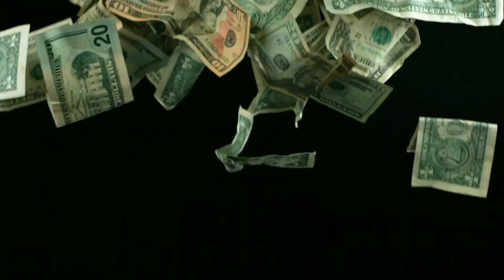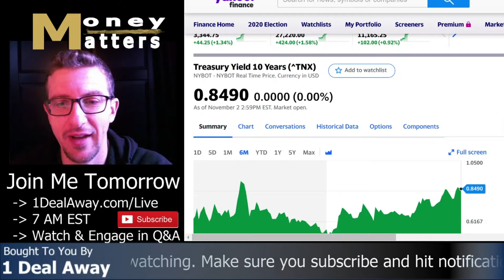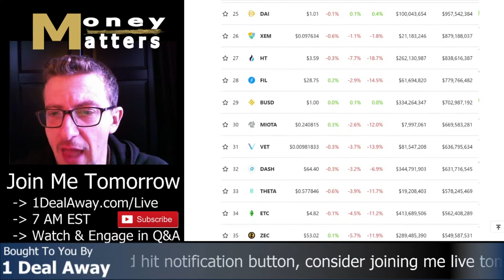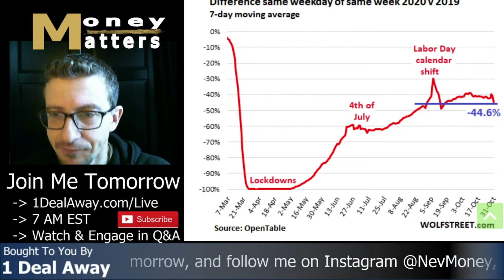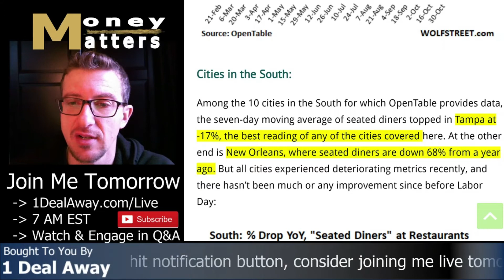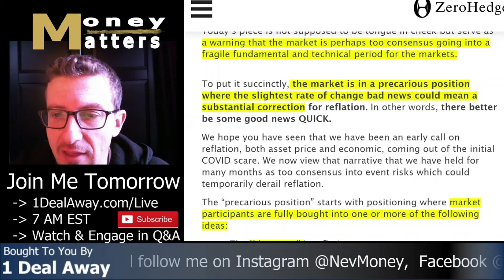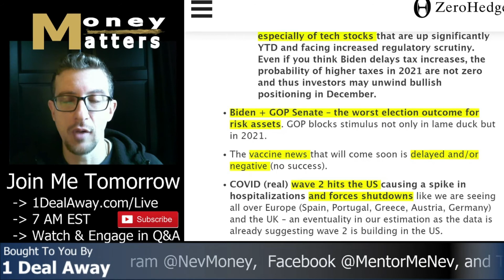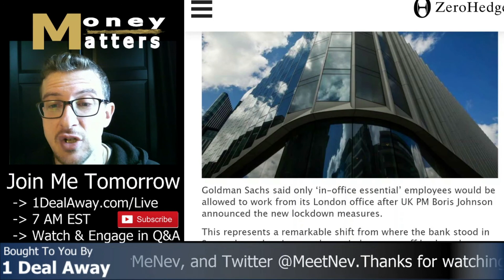Election Day Money